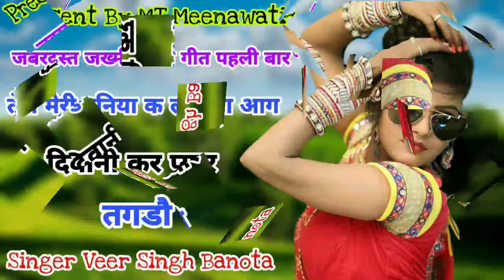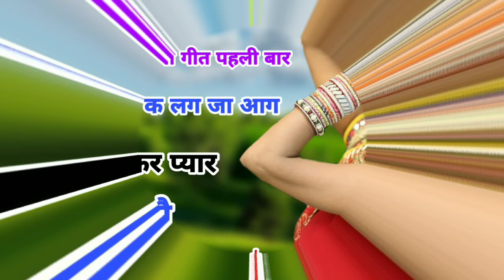जख्मी मीणा गीत पहली बार !! तेरी मेरी दुनिया क लग जा आग दिवानी कर प्यार तगड़ो !! Veer Singh Banota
Singar:- Veersingh Banota
Owner:- Kaluram meena Gambhira

Present by MT Meenawati

Meenawati_songs full_hd_meena_songs Rajasthani_Rasiya_meena_songs gujar_Rasiya_meena_Songs Meena geet Singer Kaluram meena devta जख्मी मीणा गीत पहली बार !! तेरी मेरी दुनिया क लग जा आग दिवानी कर प्यार तगड़ो !! aVeer Singh Banota Singer Sinoli Singer Golu Mui